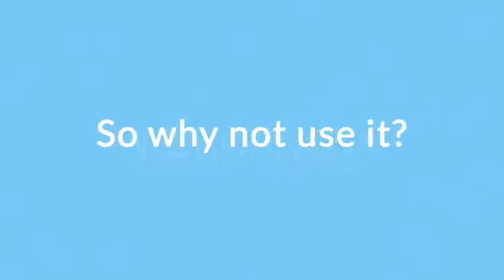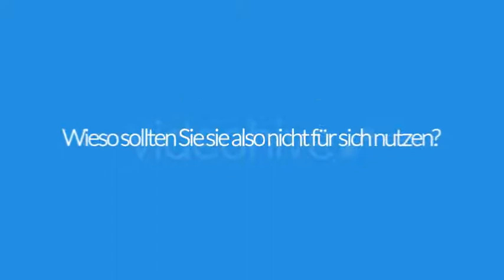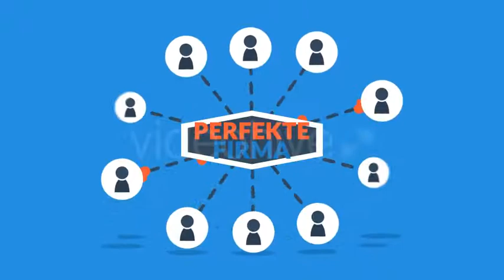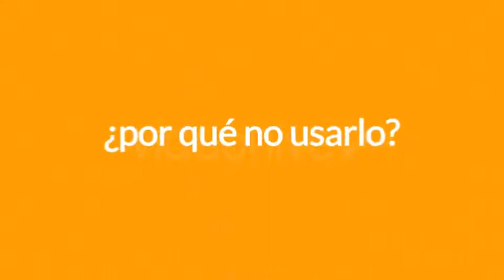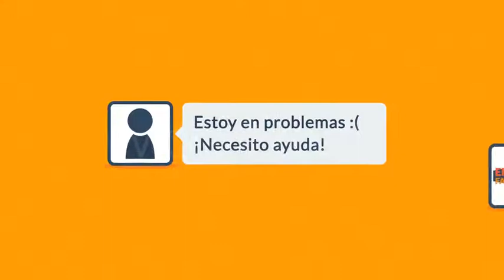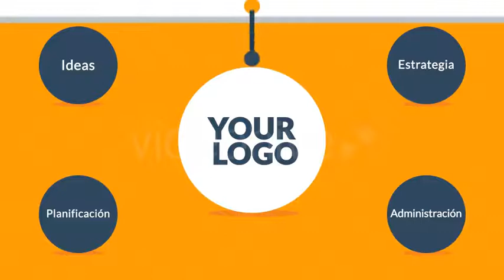Social Media Marketing Explainer - After Effects Project Files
Best Social Media Marketing Explainer - After Effects Project Files
Explain to your clients why they need Social Networks.
Project Features:
American, British, German and Spanish voice overs INCLUDED!
6 Pre-made color templates (see examples below)
- you can also define your own (corporate) colors using user-friendly color-pickers
Put your logo, web address and you’re done!
Trendy flat design
Customized in 10 minutes!
Music and sound effects from preview are available for additional purchase (not included in the price of the project – purchase links below)
Pre-made color templates:
Technical & additional info:
NO EXTERNAL PLUGINS NEEDED – you can even use a demo version of After Effects to use the project
Full HD (1920×1080) – can be easily converted to any lower resolution
Very easy to use (even for beginners), well organized project, help file included
Free font (link inside the help file)
Rendering time: about 1 hour on Intel Core i5
Free e-mail support: havin’ trouble with my template? Always happy to help!
Customization service available! Do you want me to customize the template for you?
MUSIC
SOUND EFFECTS
The sound effects come from the “Flat Pack”, the “Flat Design Expansion Pack” and the “Flat Animation Pack”. If you only need the sound layer for this explainer, then you can buy just the last one (“Flat Animation Pack”). Once purchased you will find a sound layer mixed exactly for this project in the downloaded file. CREDIT:
A huge thanks goes to Designmodo team for allowing me to base this template on their great Flat UI design framework.